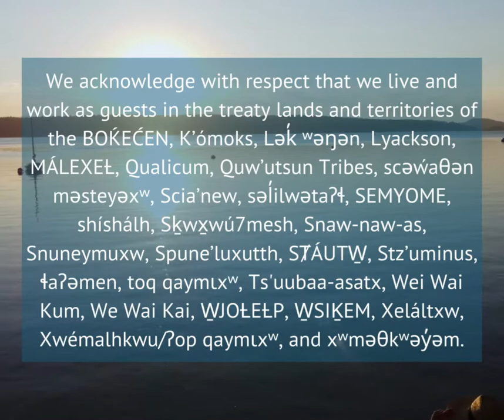Leave a Lasting Legacy - Give a Gift in Your Will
October 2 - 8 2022 is MakeAWill week in BC. Having a legal Will is the best way to ensure that the people, charities and organizations you cherish most receive the benefit of your estate.

There are many ways to support the protection of land on the islands with Islands Trust Conservancy, including;
- Gifts of Stock
- Gifts of RRSP/RRIF
- Gifts of Insurance
- Gifts of Cash
- Gifts of land